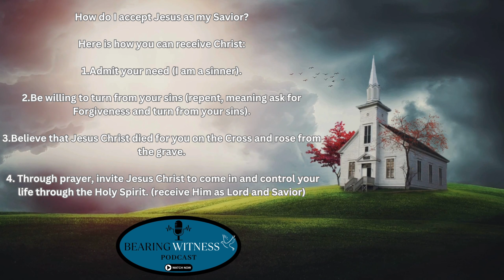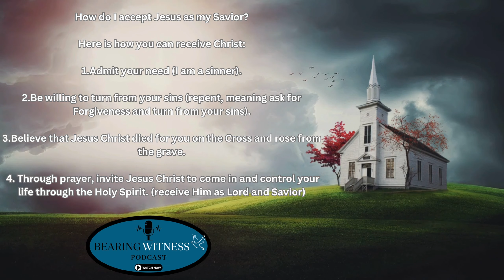Breaking News April 1 episode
Join us for this in depth conversation about the coming Eclipse on April 8th and the Rapture. God Bless you and remember, Jesus Loves You!